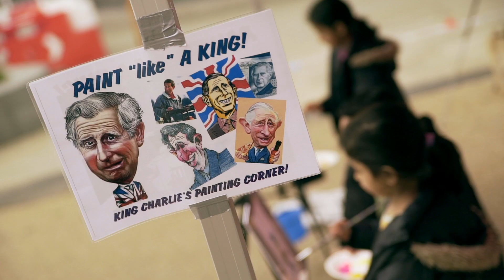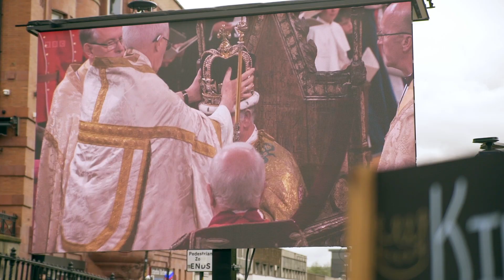Oldham Coronation Celebration 2023